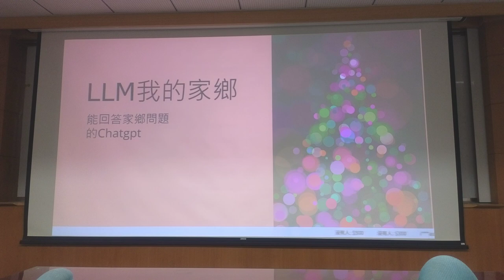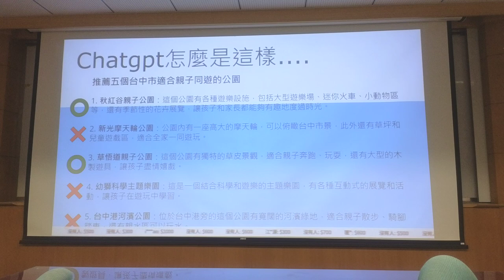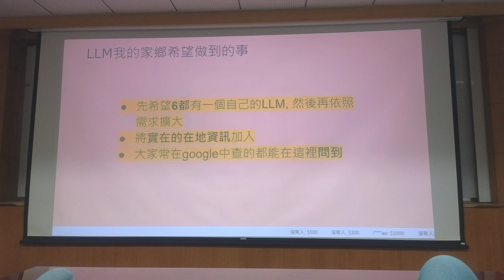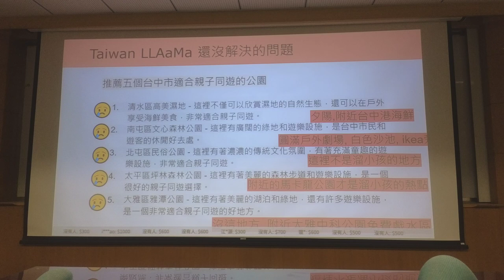g0v tw hackath57n — 提案 — LLM我的家鄉 ／ 進良 — 開源普渡黑客松